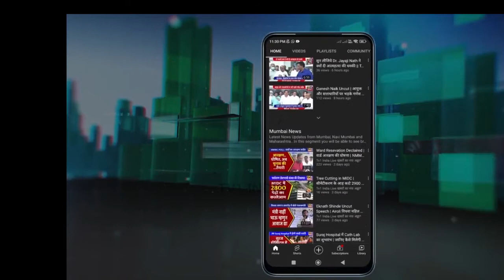Dahi Handi | युवानेता पांडुरंग आमले की शुभेच्छा | गोविंदाओं के लिए विशेष इंतजाम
युवानेता पांडुरंग आमले ने दी दहीहंडी की शुभेच्छा
कृष्ण जन्माष्टमी पर गोविंदा पथकों के लिए पूरा इंतजाम